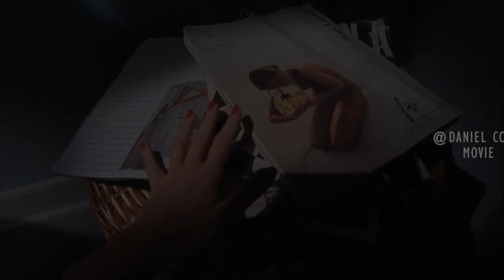Monstrous Brothers Hunt Girls to Breed Monster Army |BASKET CASE 2 EXPLAINED